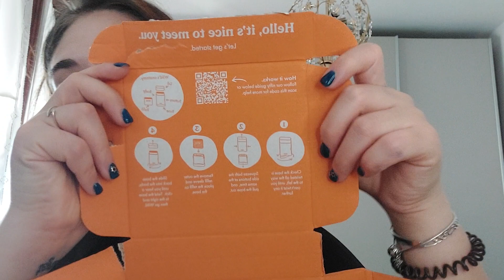Deodorante wild🪷🌼🌿 Naturale,Vegano e Cruelty Free😍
●YESSTYLE●☘️☀️
ORDINARY20

"ANGYE20"

"ORDINARYANGYE23"🌼